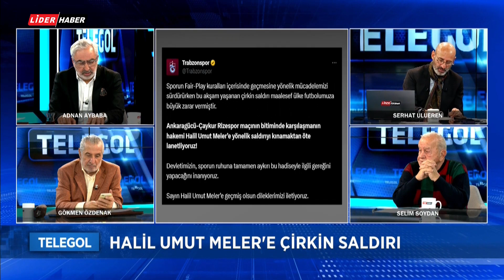Türkiye Futbol Federasyonu'nun suçları tam liste!